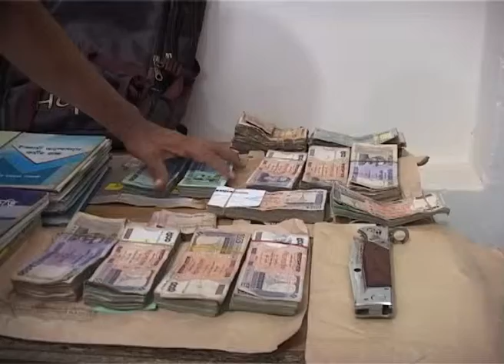dig futage brefing